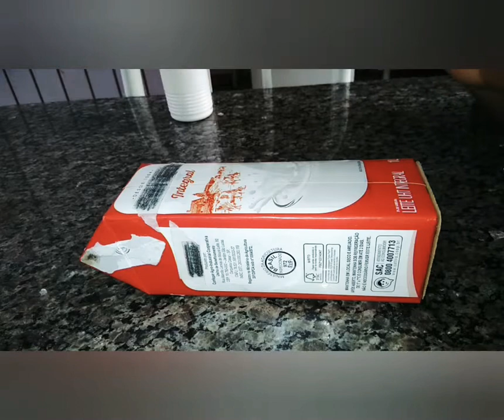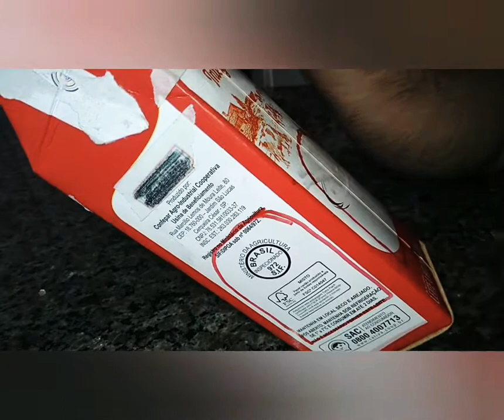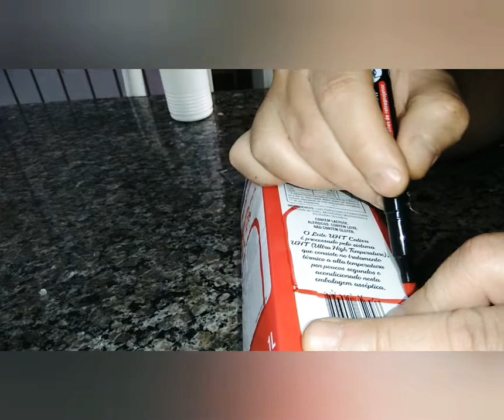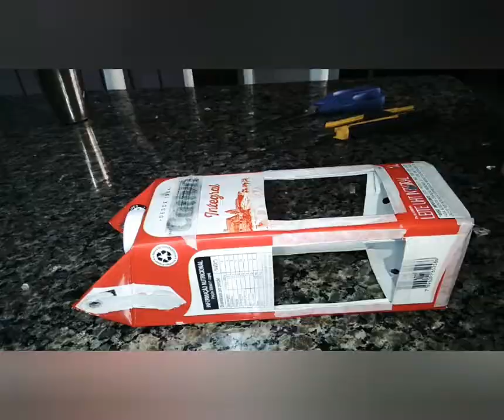Comedouro de Pássaros feito com Caixinha de Leite - Artesanato Reciclável - Professor Adilson Valle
O mundo está queimando, e os animais precisam de nossa ajuda!
Não chove com frequencia normal e falta água para eles beberem e para crescer as sementes que os alimentam na natureza. E com esse artesanato reciclável você pode ajudar com um pouco esses pequeninos seres do céu que habitam ao redor de nossas casa. Assista a aula para aprender um super alimentador artesanal para pássaros.